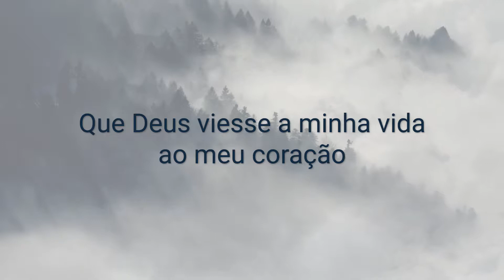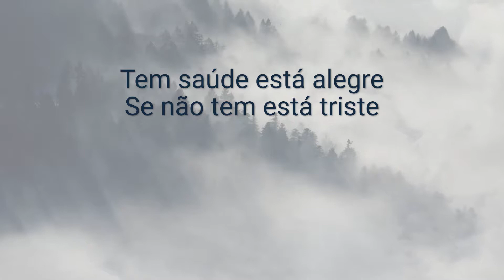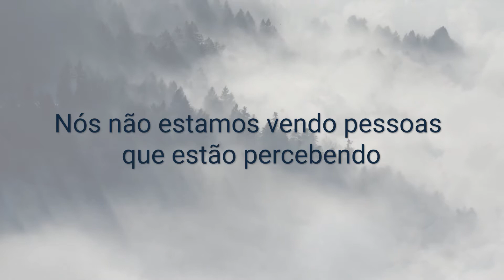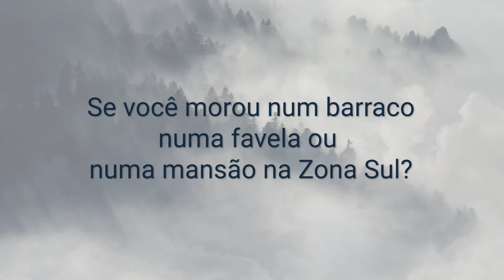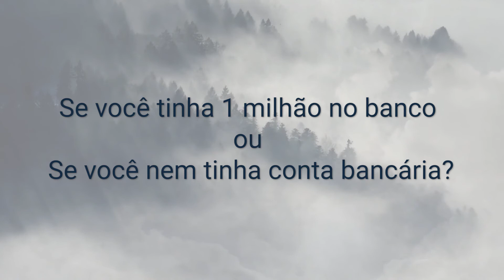O cristão é muito mais abençoado do que imagina - Pastor Paulo Leonardo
Nesse pequeno vídeo, o pastor fala sobre algumas das bênçãos que todo cristão tem. Muitas vezes nos esquecemos dessas maravilhas, por isso desejamos que esse vídeo ajude-o a lembrar. Se você gostar, clique em curtir e compartilhe para que outros irmãos sejam abençoados! A paz.